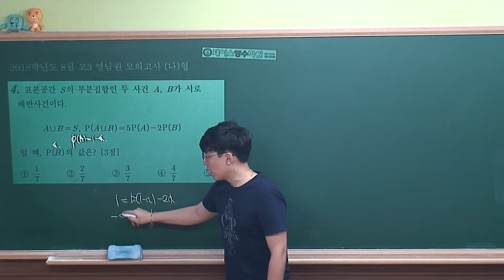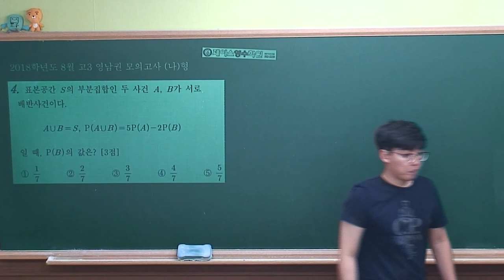2018학년도 8월 영남권 모의평가 수학(나)형 #04